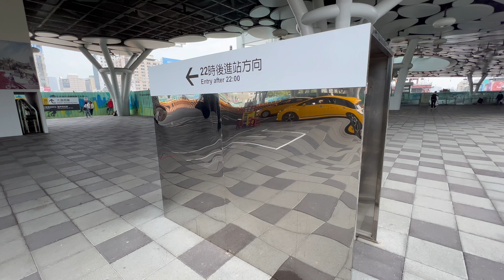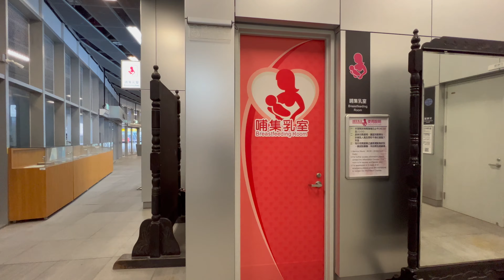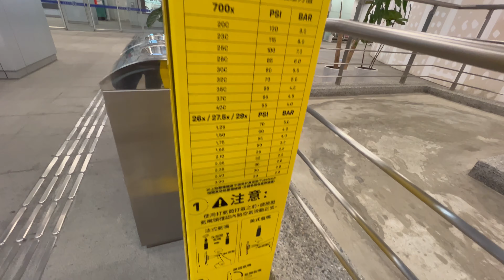台鐵 高雄車站 農曆春節裝飾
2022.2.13 台鐵 高雄車站 農曆春節裝飾